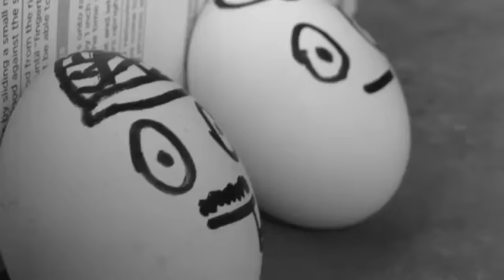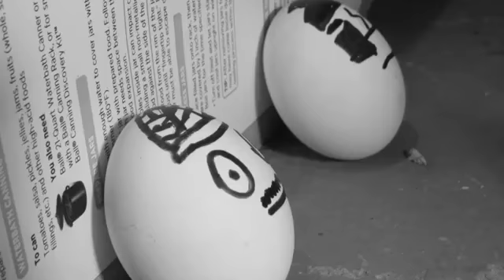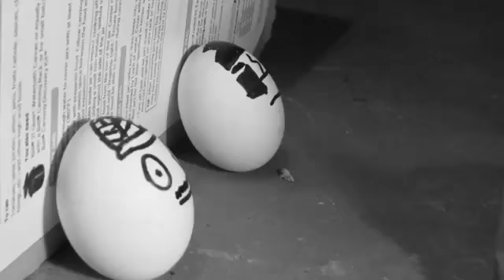Murder Mystery Film with Eggs